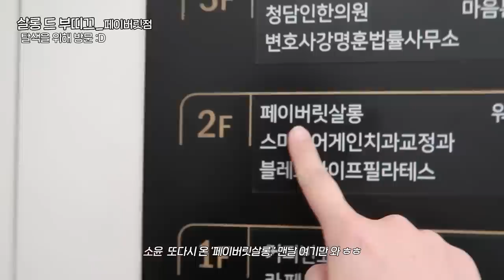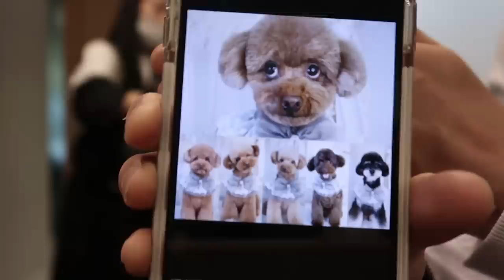여쿨의 인생 첫 금발 VLOG 👱🏻‍♀️💛다시는 블랙으로 염색 안 할게요 쌤…😭 | 소윤Soyoon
근데. 금발하니까.. 갑자기 흑발이.. 하고 싶어지네 ㅎ? ..